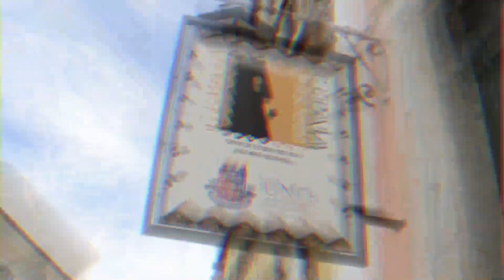Reunião a favor da permanência do CEPAIA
Aconteceu no último dia 28 de março de 2022 o manifesto a favor da permanência do Centro de Estudos dos Povos Afro-índio Americanos, o CEPAIA, em sua sede, no Pelourinho.

A TV UNEB esteve por lá, e registou o momento. Confira a reportagem.